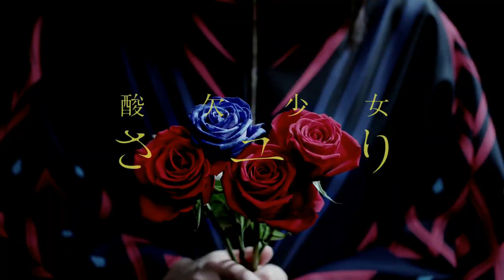Stargazer AMV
Sauce is at the end of the vid. Who tf reads the description anyway.

Blood Stain Child - Stargazer